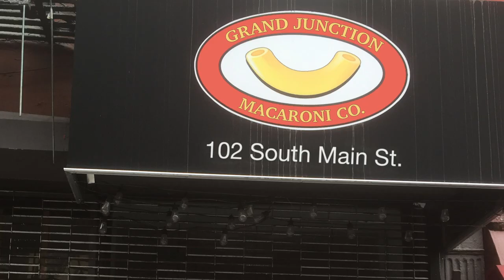Undecided: The Movie - Part 1 (intro to Dan and John)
A film starring The Good Liars, Jason Selvig and Davram Stiefler.